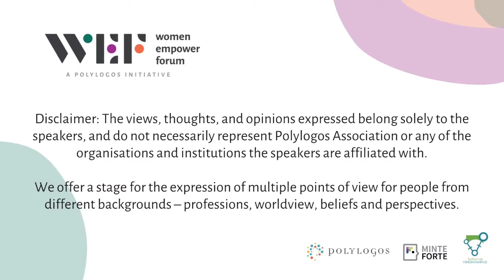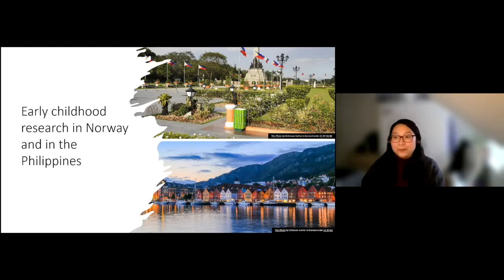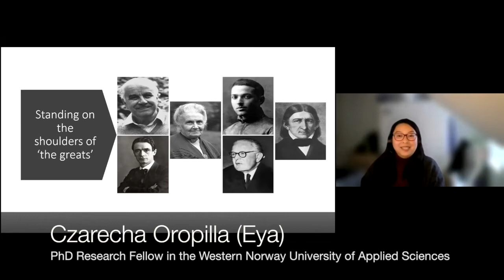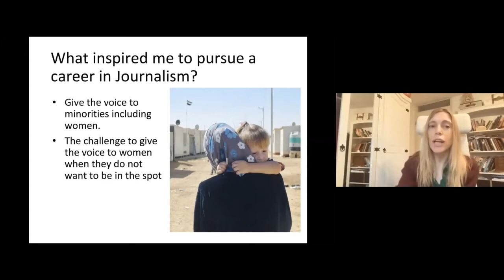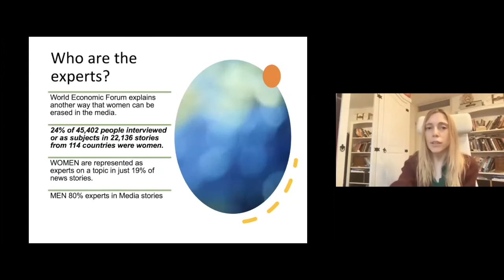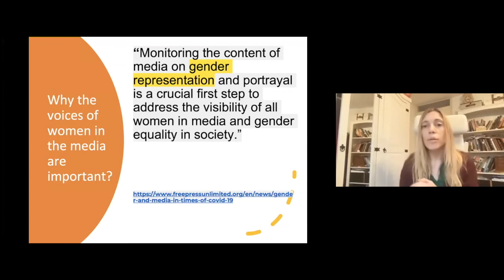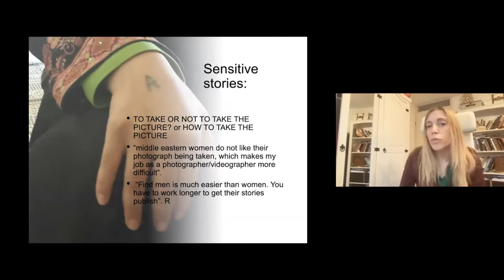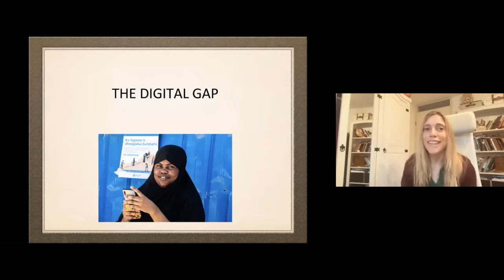Women Empowering Women in the World of Work (Women Empower Forum 2021)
The Women Empower Forum brings together exceptional women from different backgrounds, ages and professions, and offers a platform of sharing successes and challenges, and empowering the next generations of women to overcome barriers and strive for their dreams.Our vision is to create a more just and egalitarian future where women and girls are free to safely and fairly pursue their dreams.

The Women Empower Forum 2021 was a full-day online event on December 4, where women from all over the world gathered in three sessions to discuss three topics. This is the recording of the expert panel discussion of Session 2: Powerful Women Empowering Women in the World of Work.